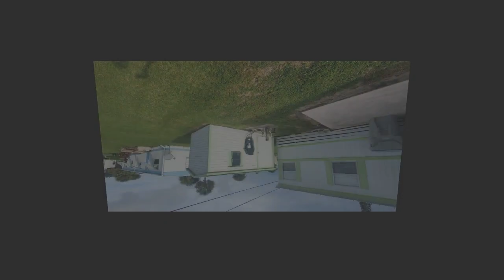Whispering Palms Mobile Home Park Close To Beach | McCormick Home Sales LLC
Is it important for you to get the right details about Whispering Palms Sebastian?

Do you want to get info about Whispering Palms Mobile Homes Sebastian?

If you are looking to find the best Sebastian Florida Mobile Home Sales - you are off to a good start...

When searching for the best expert info about Mobile Home Sales - Sebastian - you will find plenty of tips and useful information here.

You are probably trying to find more details and useful info about:

- Whispering Palms Mobile Home Park Close To Beach

- Whispering Palms Low Lot Rent Mobile Park Sebastian fl

- Retirement 55+ House For Sale Sebastian Florida 32958

Get answers to all your questions about Whispering Palms Mobile Home Park Close To Beach, Whispering Palms Sebastian, and Whispering Palms Mobile Homes Sebastian ...

When you need help finding the top expert resources for Mobile Home Sales - Sebastian Whispering Palms Park - this is your ticket...